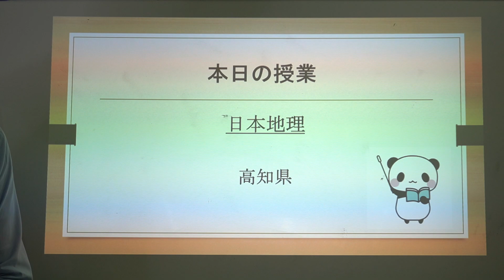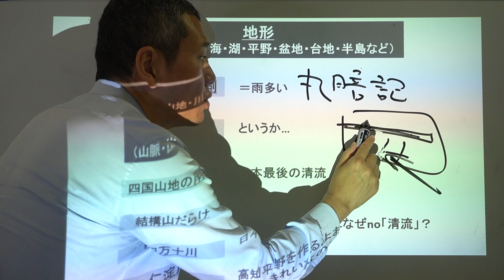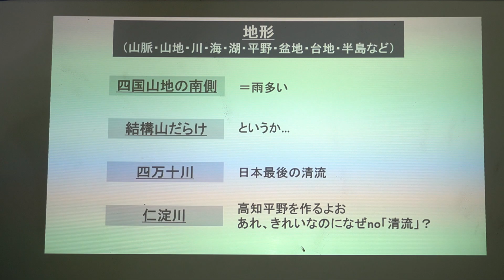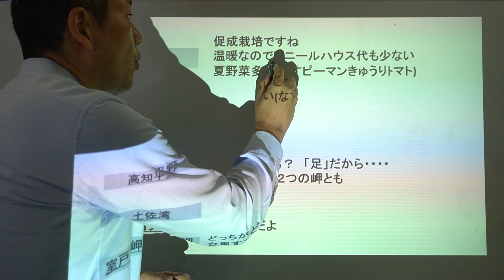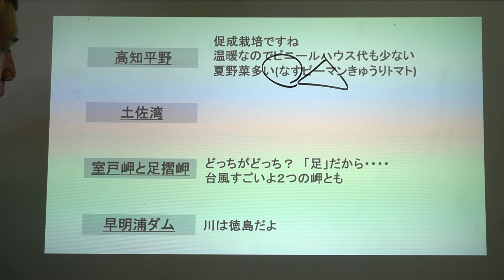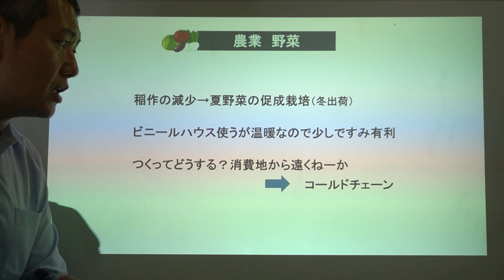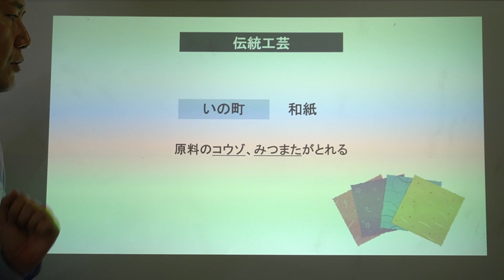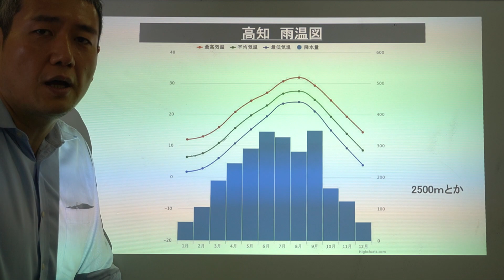ガチ地理（47都道府県バージョン）【高知】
こんにちは。
本輝塾　パンダ先生こと石原です。
ガチ地理は、「けっこう塾とかで勉強した人のまとめ授業、追い込み授業」です。上級者用です。
初心者はまずは、塾とかでお勉強してから見てね。
動画ではすごく多くの情報を入れてますが、くりかえし「なんでかな」「地理のセンスならこうならないかな」と問いかけを徹底し理解してもらえる内容です。
また、新しい傾向の情報（ICは、衰えはじめちゃったよ、とか）もなるべく入れてます。
ガチで、学び、地理の王様になってくださいね。

参考図書
中学校社会科地図（帝国書院）
新詳地理資料COMPLETE（帝国書院）
日本のすがた２０２３（矢野恒太記念会）
小学生のおもしろ日本地図ドリル（学習社会科ドリル研究会）
ポケでる社会地理（旺文社）
受験社会のワザあり回答テクニック（下地秀樹）
中学入試　最高水準問題集　社会（下地秀樹）
ズバピタ社会地理（水谷安昌）
特進クラスの社会（水谷安昌）
まんが攻略ＢＯＮ！中学地理（学研教育出版）
わかる！できる！応用自在　社会（学研教育出版）
チャート式シリーズ中学地理（数研出版株式会社）
自由自在　社会（受験研究社）
合格する地理の授業（松本亘正）